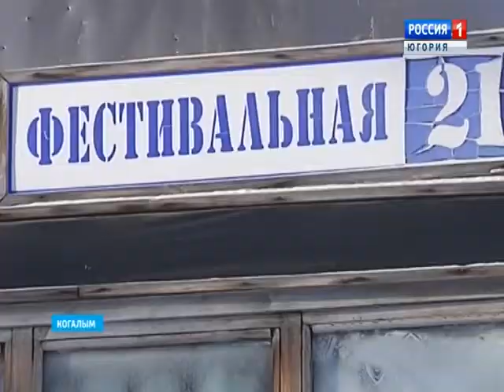Жильцы аварийного дома в Когалыме написали жалобу в прокуратуру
Жители одного из аварийных домов Когалыма направили в прокуратуру коллективную жалобу. В обращении в надзорный орган описали условия, в которых живут, и заявили, что дожидаться переселения по очереди не хотят. Двухэтажке по адресу Фестивальная, 21 уже больше тридцати лет. Станет ли долгожданное новоселье ближе?

Смотрите выпуски "Вести-Югория" на телеканале Россия-1 ежедневно по будням:
вечером - 20.45
И в выходные:
в воскресенье - итоговая программа "События недели" - 8.45